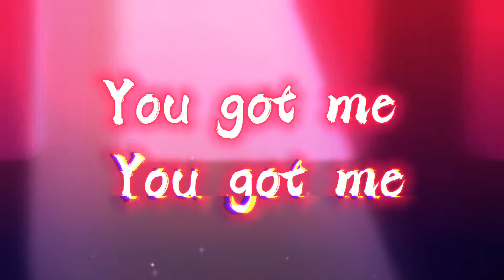High enough meme ( circus baby , scrap baby , Liz ) ( Fnaf meme. ) // flash warning//